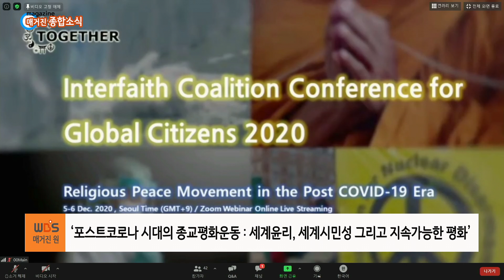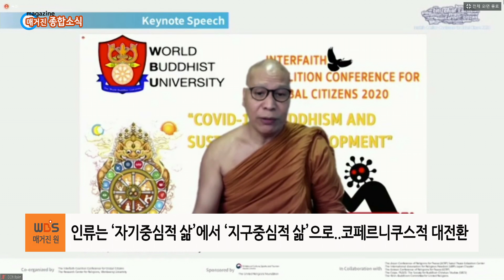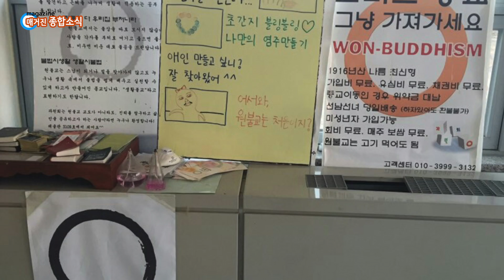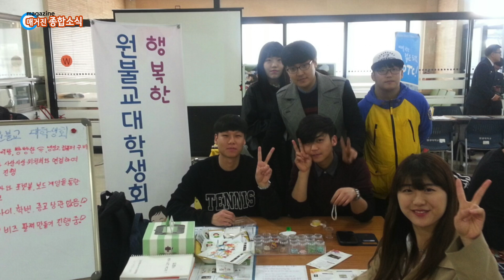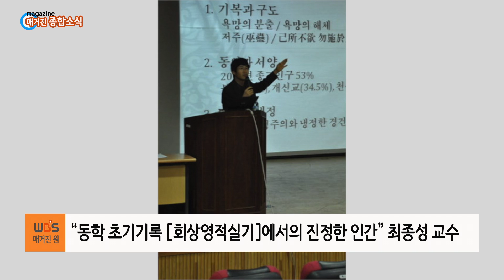매거진원 259회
종합소식
1. 원기105년 출가서원식
2. 2020종교연합 세계시민회의
3. 원불교대학생연합회 제43회 정기총회
4. 한국종교학회 창립50주년 기념 학술대회

화상인터뷰
소태산영화제_이도하 교무